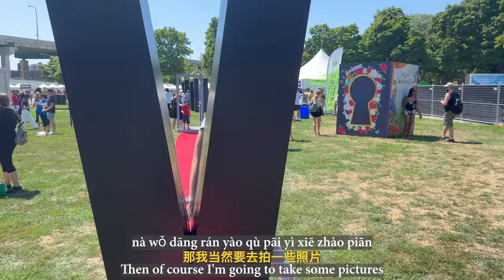【Chinese Vlog】What I ate at Vegan Food Festival 素食美食节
Hey there! Last weekend I went to a vegan food festival in Toronto. It was so much fun! I tried new food and I'm excited to share what I ate there with you. Learn Chinese with me through this fun vlog.

I hope my content can reach more people learning Chinese.

About me:
📍I'm Meiling. I grew up in Tianjin, China. I lived in different cities in Canada and US. Currently, I'm based in Toronto. I'm a UX designer by day, Chinese teacher by night.